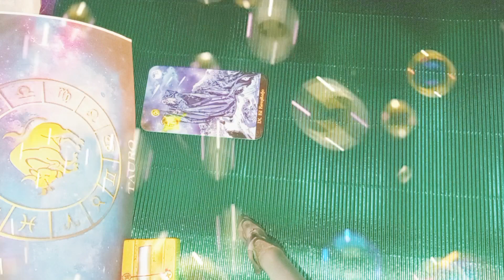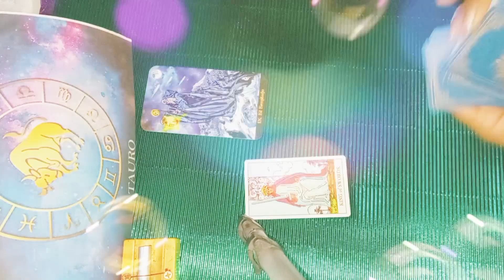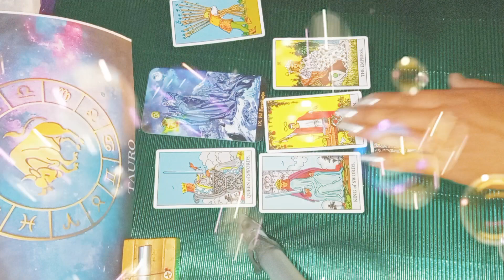tauro ,tu sanación extraordinaria 😱🌞✨